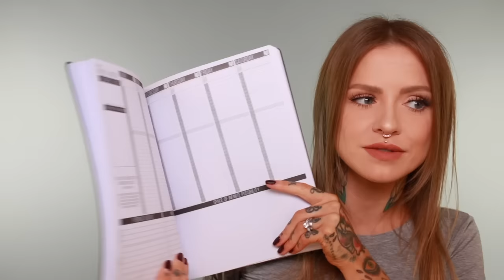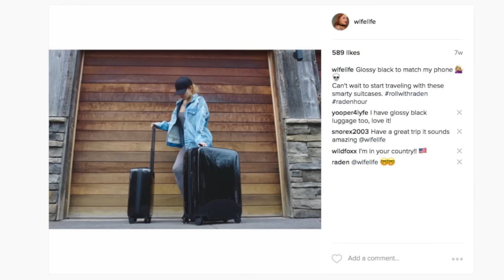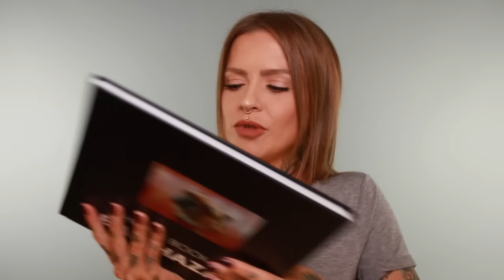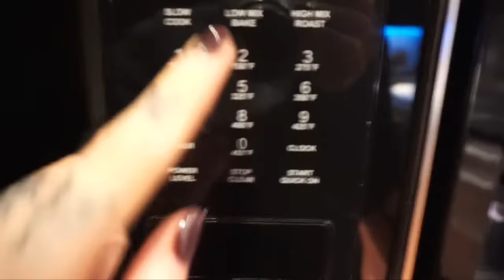Best Of 2016 : Wild Cards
Here's your final installment in my 5 days of faves.

PRODUCTS MENTIONED:
Pukka Teas
SnapWhite Teeth Whitening (code: wifelife gives you $10 off the awesome teeth whitening deal linked)
LSTN Wireless Earbuds
Diva Cup

Paula’s Choice ($10 off first order)

Ebates (cash back on loads of big stores)

Liketkit (emails you shop-able links to items featured in “liked” posts on IG)

Erin Condren Life Planner (give $10 get $10)